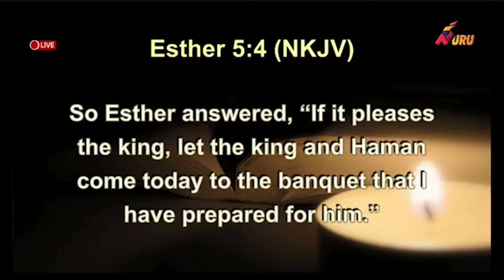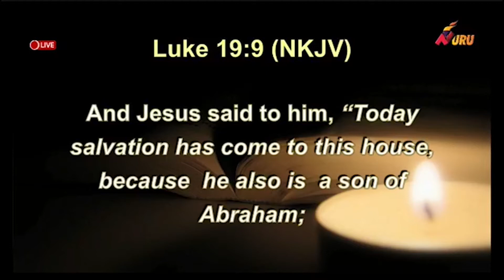Experiencing Breakthrough by Prayer, Fasting and Repentance | Pastor Ken Nyaga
There are things that won't respond to your natural systems however successful they might look. The only help will come if you engage a spiritual dimension. This message will enlighten you more from the story of Esther 5:1-5; and Zacchaeus.